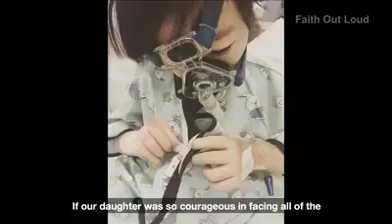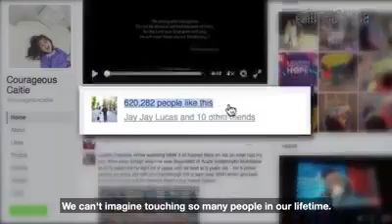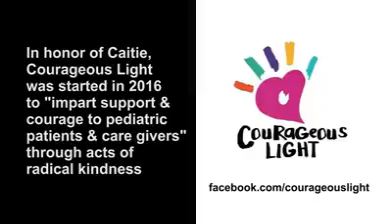Faith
Great lesson of faith